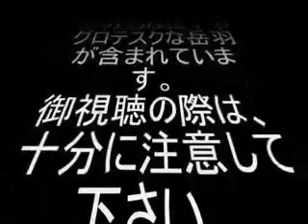Persona 3 - She goes for a walk (Part 3)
This is a re-synced version.
Subbed version is now available in video response below!

The Audio is from the Persona 3 Drama CD, "A certain day of summer", and the original can be found

This is the first part of the school tour, and they show Aigis the main classroom, the Student Council room, and then they come across the PA room.   When they go in, Aigis discovers some ...CDs...